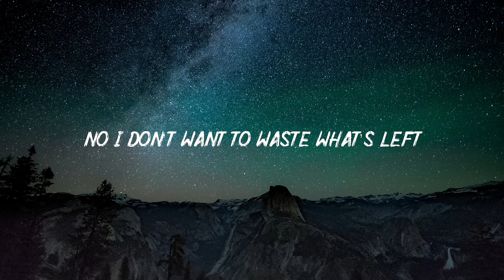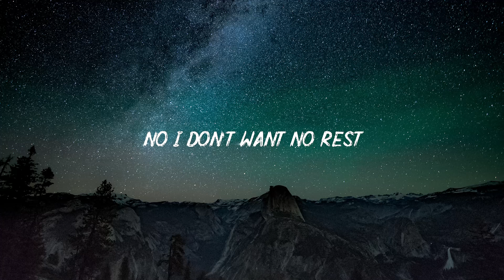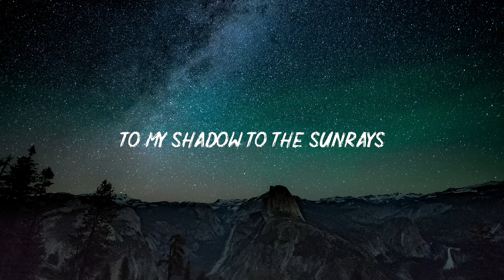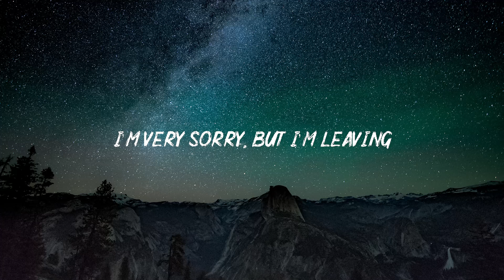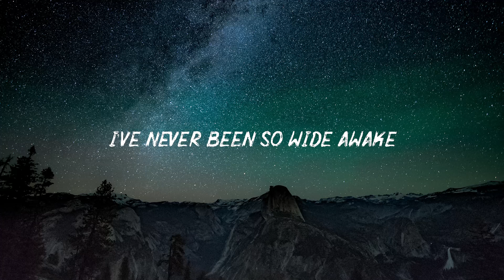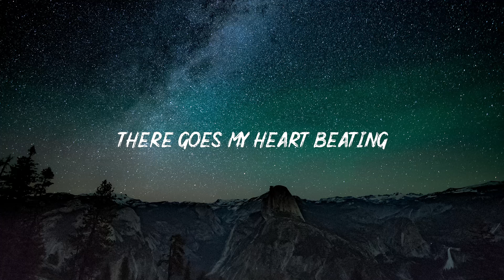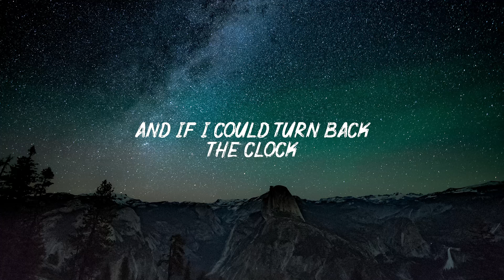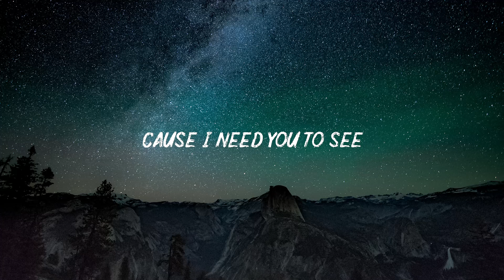Cartoon - On & On (Lyrics) feat. Daniel Levi/ Alan Walkere/ Calum Scott